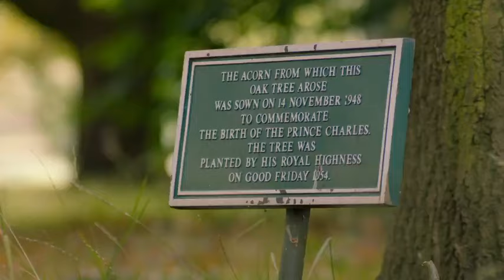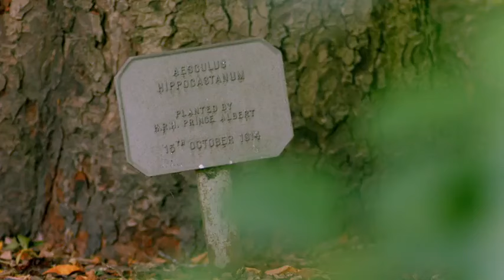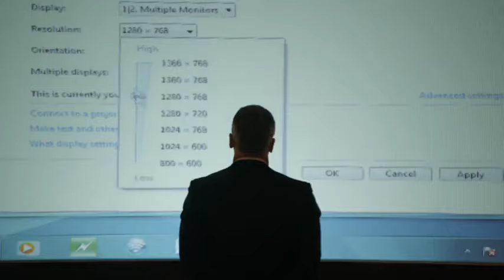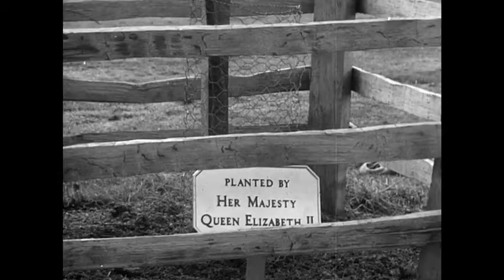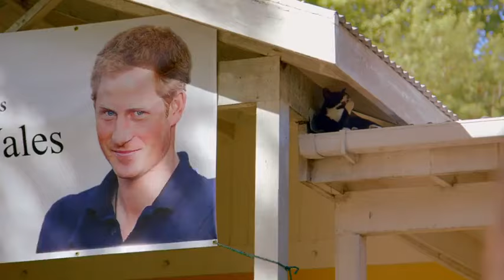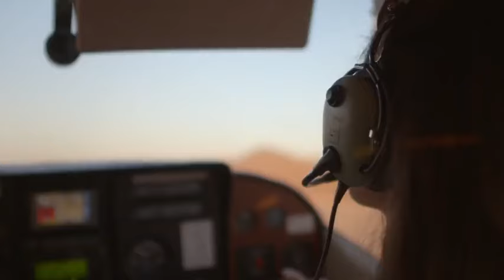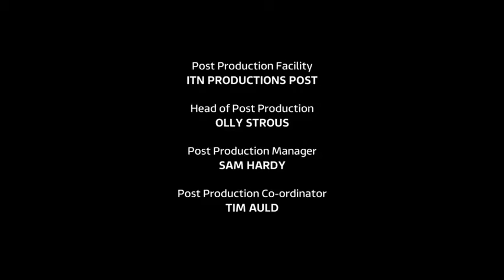The Queen's Green Planet - a 2018 iTV documentary hosted by Sir David Attenborough and HM the Queen.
Queen Elizabeth II talks to Sir David Attenborough about her ambitious legacy project, the Queen's Commonwealth Canopy, which aims to create a global network of protected forests in each of the 53 Commonwealth countries.